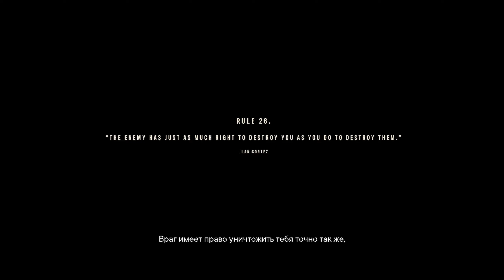FAR CRY 6 прохождение ЧАСТЬ 16 ❯➤ ФАР КРАЙ 6 обзор и геймплей на ПК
Far Cry 6 прохождение без комментариев, чтобы вы полностью погрузились в игру.

Об игре Фар Край 6:
Это шестая часть боевиков с открытым миром, события которой разворачиваются в вымышленной стране Яра, прототипом которой стала Куба. Правитель страны по имени Антон Кастилло пытается всеми силами вернуть своей стране былую страну, используя при этом все доступные методы - из-за чего в стране зарождается движение сопротивления, ставящее своей целью свержение диктатора. Игрокам отводится роль Дани Рохаса, одного из жителей Яра, который примкнул к сопротивлению.

Играю на PS4 PRO и на ПК.

Информация о канале:
Здесь на игровом канале PRO GAMES​  вы сможете смотреть все видео прохождения самых ожидаемых новинок, а ещё вы тут сможете смотреть прохождение эксклюзивных игр для PS4 PRO. Также, на канале вы можете смотреть полный геймплей и летсплей по мультиплееру из разных игр и заранее прощу прощения за дикцию, она у меня была нарушена из-за серьезной операции на шеи.